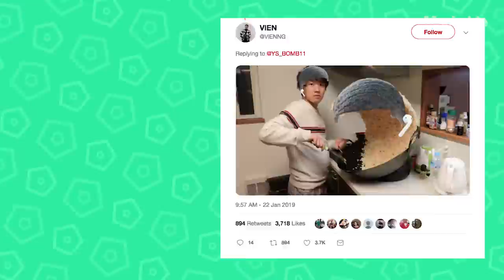Twitter Turned This Massive Fried Rice Prank into a Pretty Great Meme — All the Memes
YouTuber Kanta recently created a prank video that featured an enormous extremely artificial and bizarre fried rice wave. It wasn't long before Twitter caught wind and started twisting the wave into their own memes and photoshops.